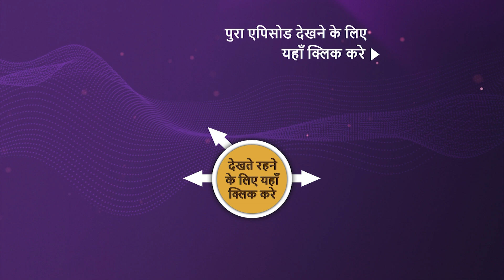NEW! Heroine - Zindagi Ke Panno Se - Ep 6 | 15 Mar 2023 | Teaser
Episode 6: एक Actress का Past
An actress is shooting a scene while her agent talks to the doctor about her. At one side, she comes off as any normal person but there is a dark truth behind her smile. People drink to forget their past but she drinks to live in the past. A memory that happened many years ago.

Show Name: Heroine-Zindagi Ke Panno Se
Cast: Neena Gupta
Episode: 6
Director: Madhur Bhandarkar
Producer: Madhur Bhandarkar

About Heroine:
Each woman has a story to tell where she has struggled, learned and grown, and risen above. She is the hero of the story. Madhur Bhandarkar has put together an anthology of 12 such stories where women in different situation has pulled through to emerge as the 'heroine' of their life.